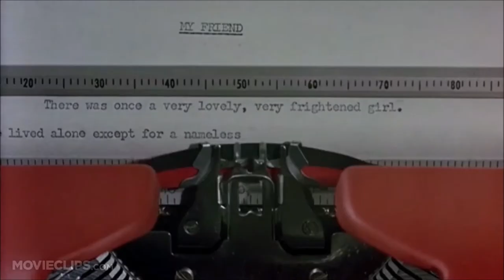Blue Velvet (Breakfast at Tiffany's)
movie: Breakfast at Tiffany's (1961)